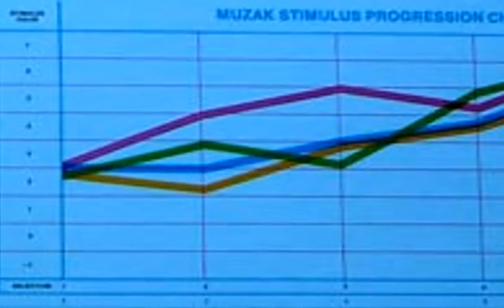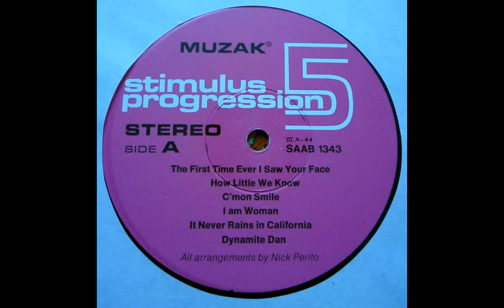RARE FUNK - Dynamite Dan BY "UNKNOWN ARTIST"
Just wait for the track to build up and you'll feel me on this analysis. You will get to treat yourself to a real nice open drum break somewhere's near the end.